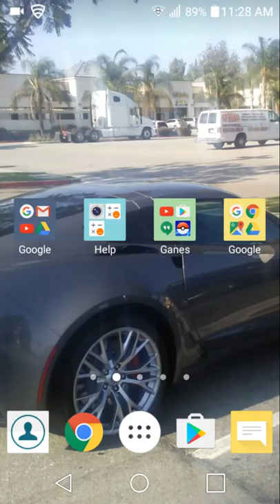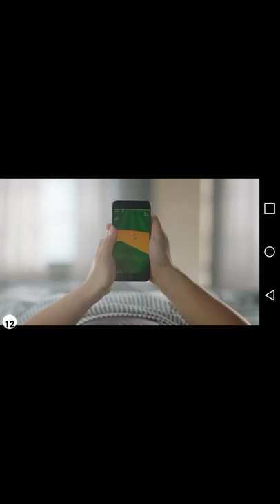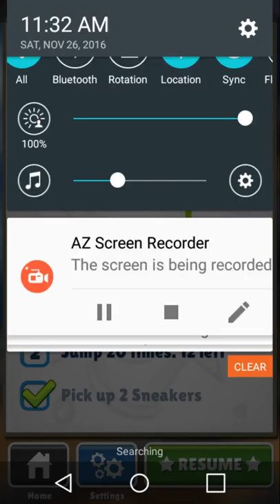Subway Surfer By Justin moore